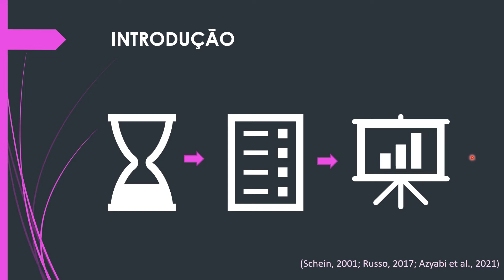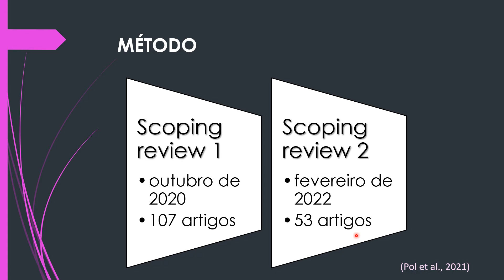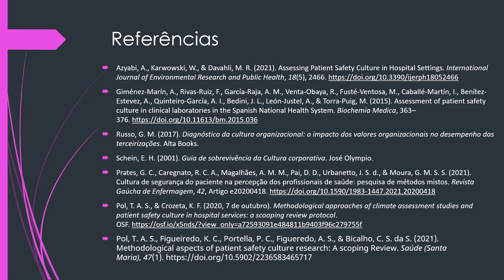CIAIQ2022_58: Contribuições e limitações da abordagem qualitativa em pesquisas avaliativas da...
12 a 15 de julho 2022  - A Coruña e Online
Contribuições e limitações da abordagem qualitativa em pesquisas avaliativas da Cultura de Segurança do Paciente
Autores: Thaiane Pol, Karla Figueiredo, Rebeca Beltran, Gabrielle Souza, Mariana Castellani e Cleide Bicalho
Introdução: O emprego da abordagem de métodos mistos e de desenhos quantiqualitativos e qualitativos merecem destaque e espaço de discussão entre as pesquisas avaliativas de cultura de segurança do paciente, conquanto apresentam dados com maior profundidade. Objetivos: mapear o uso da abordagem qualitativa em estudos de avaliação da cultura de segurança do paciente em serviços hospitalares a nível mundial, e sintetizar as contribuições evidenciadas na literatura. Método: Trata-se de uma scoping review guiada pelas recomendações do Joanna Briggs Institute (JBI), realizada no período de outubro de 2020 a fevereiro de 2022. Foram pesquisadas as bases de dados Lilacs, Medline, Web of Science e Cinahl, e busca livre na plataforma Research Gate e Google Acadêmico. Resultados: Foram analisados nove estudos que trouxeram contribuições relacionadas à aplicação da abordagem qualitativa, isoladamente ou de forma híbrida, por meio do software Iramuteq. A partir da nuvem de palavras e análise de similitude verificou-se duas inferências relacionadas ao uso do método misto e da pesquisa qualitativa, respectivamente: 1) Uso do método misto para fornecer análises aprofundadas da cultura de segurança em hospitais e 2) Pesquisa qualitativa como facilitadora para compreensão das percepções do contexto dos participantes. Quanto às limitações, identificou-se possíveis vieses de resultado que ambas as abordagens podem induzir. Conclusões: Apesar da abordagem quantitativa ainda prevalecer nas pesquisas avaliativas de cultura de segurança, verificou-se a necessidade de agregar o componente qualitativo, a partir de pesquisas de métodos mistos e qualiquantitativas, para obter maior aprofundamento dos problemas identificados por meio dos questionários, tendo em vista o caráter das variáveis investigadas na pesquisa de cultura de segurança. As limitações que porventura a abordagem qualitativa possa trazer devem ser trabalhadas pontualmente pelos pesquisadores a fim de minimizá-las, não ocorrendo em vieses de pesquisa.